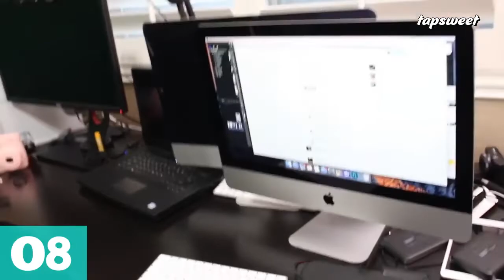10 BEST SSSniperwolf Moments House Tour, Hot Tub Challenge, Caught in 4k, TikTok